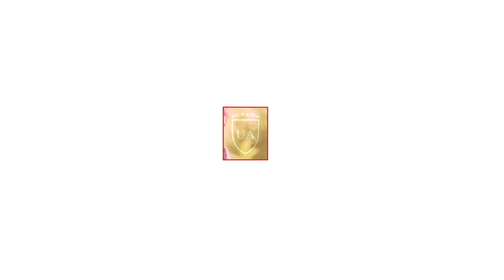Nuestra casa de estudios se posicionó dentro de las 15 mejores universidades según Ranking I+D+i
Nuestro Vicerrector de Investigación y Postgrado, Dr. Iván Suazo, nos cuenta  sobre la importancia del Ranking I+D+i: Panorama de la Investigación, Desarrollo, Innovación en Chile 2019.

Este análisis da cuenta de la complejidad que existe detrás de las actividades de investigación de una institución universitaria, que incluye factores como los académicos, infraestructura y también aquellos como la experiencia y capacidad de investigadores, cohesión e intercambio intelectual de sus grupos de trabajo, redes de pares nacionales e internacionales, entre otros.